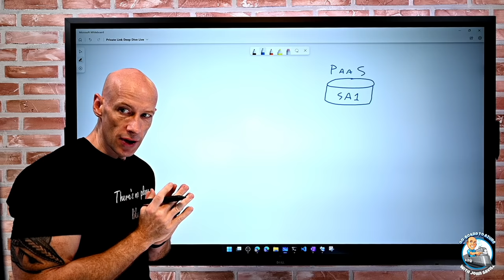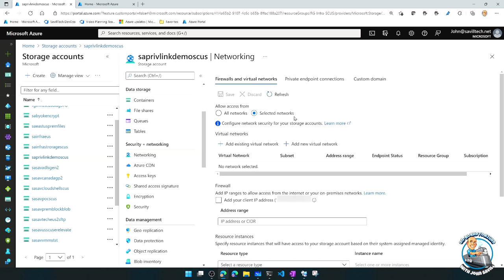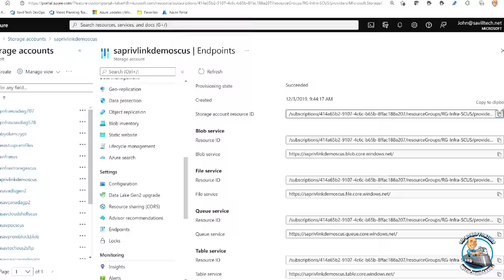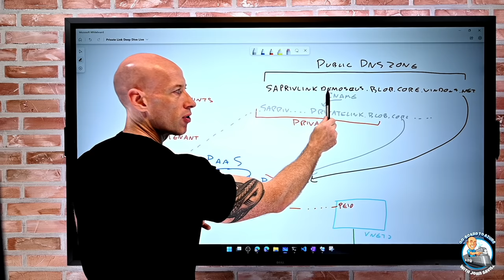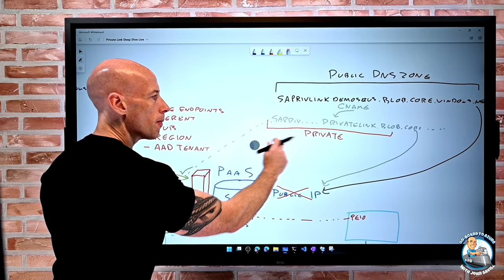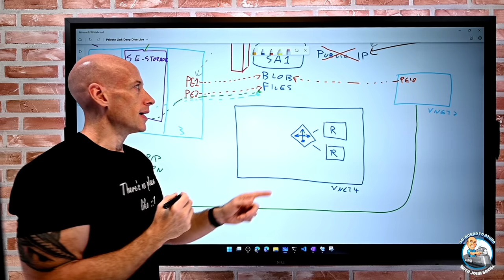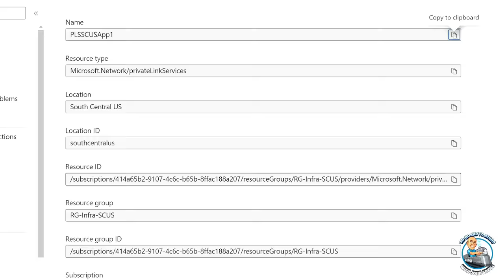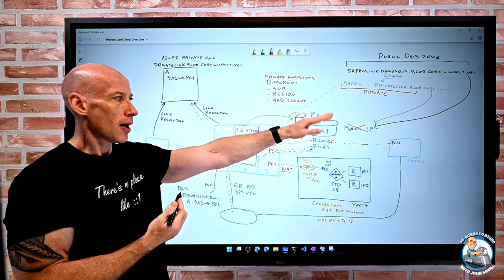Microsoft Azure Private Link Deep Dive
A deep dive in to one of the greatest network features in Microsoft Azure, Private Link. What the services are, why you use them and how! Private endpoints, private link service, DNS considerations and more.

0:00 - Intro
0:28 - Types of service to communicate to
1:50 - Looking down PaaS services
4:28 - Using private endpoints
7:05 - Looking at private endpoint configurations
8:10 - Adding a private endpoint
10:10 - Private endpoint read-only NICs
11:00 - Access via private endpoint
12:12 - Where can I create private endpoints?
13:24 - Using the PE from other networks
17:03 - Supported services
17:38 - NSG and UDR support for PE
18:43 - DR for PE
20:47 - DNS considerations for private endpoints
24:18 - Privatelink private zone
25:54 - Looking at DNS records
29:07 - Azure private DNS zones
36:10 - Custom DNS
38:33 - Private link service
43:25 - PLS configuration
45:38 - Creating a new PLS
46:36 - PLS access security
47:50 - What is PLS alias?
49:20 - PE to PLS
49:56 - PE to PLS demo
52:35 - DNS with PLS
53:13 - Limits for PLS
54:49 - Summary